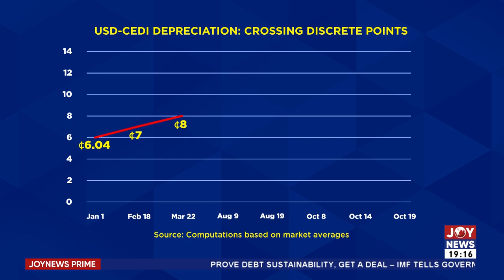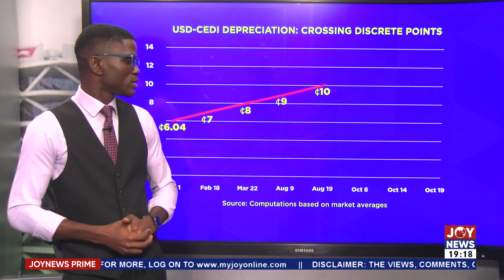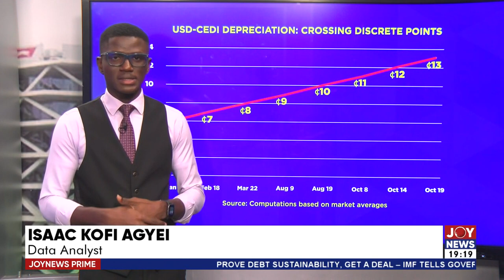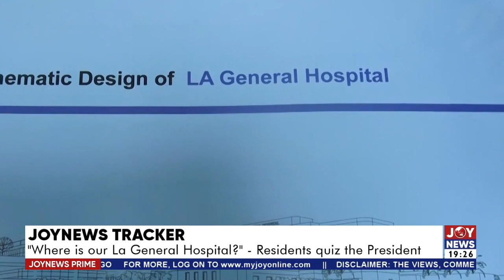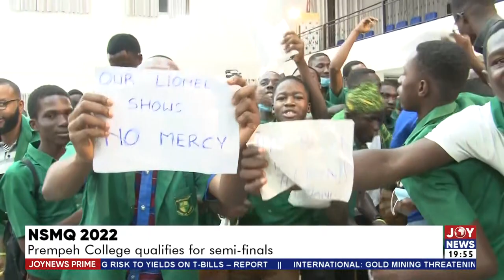Joy News Prime with Ernest Kojo Manu (19-10-22)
Joy News Prime with Ernest Kojo Manu